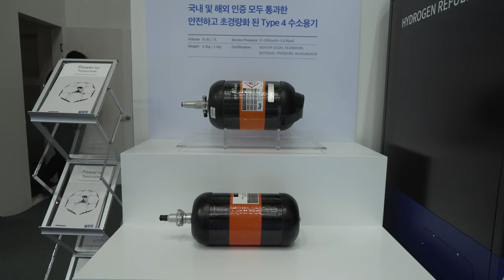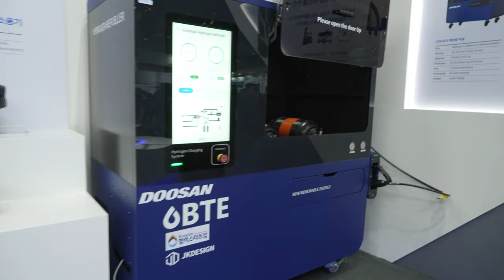드론쇼코리아2023 DOOSAN 두산 20230225